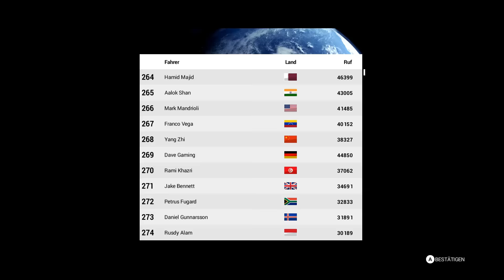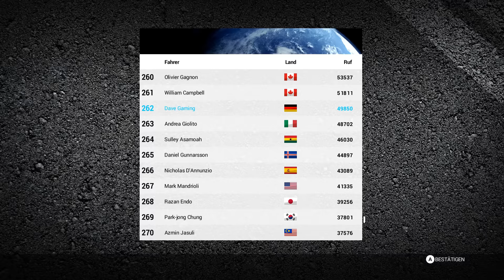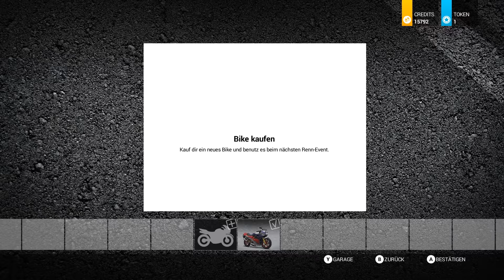Zwei neue Schmuckstücke – Lets Play RIDE 2 Gameplay German Deutsch Part 7